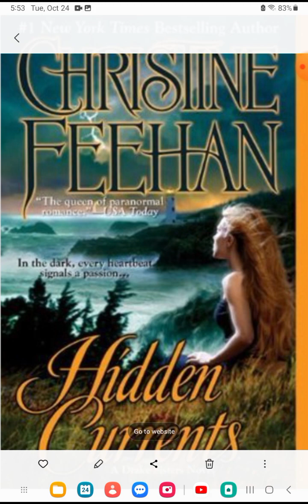Hidden Currents Book Review. This is 7th and final book in the Drake Sister Series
I  finally made it the Drake series last book, and they were still enjoyable. now I'm off to read the Sea Haven Series